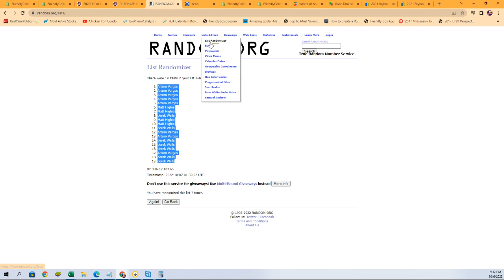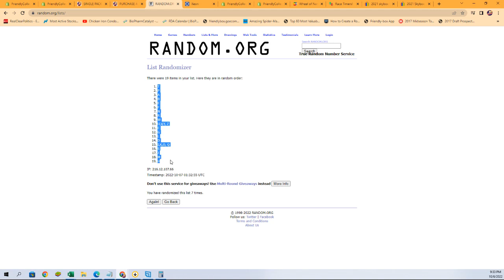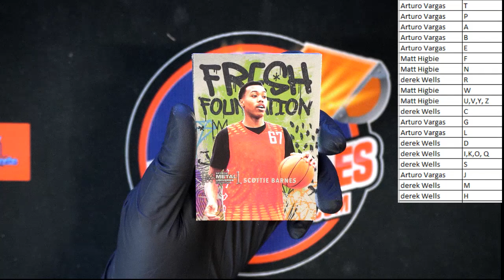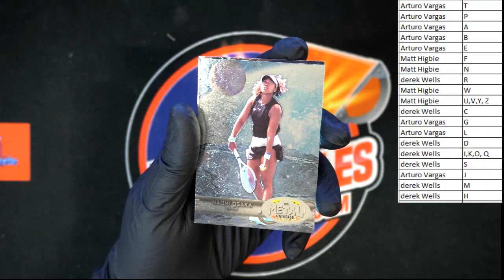2021 Upper Deck Skybox Metal Universe Champions Hobby ID 21SKYBOXMETAL256